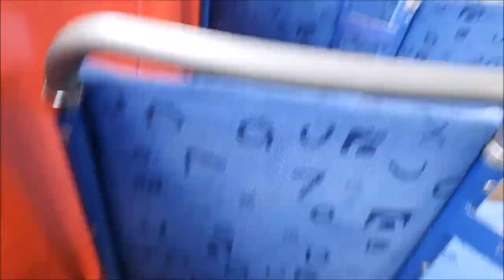Gothenburg (Göteborg) tram line 11 Centralstationen-Bergsjön with ASEA M28 #717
Line: 11 (Saltholmen)-Centralstationen-Bergsjön
Brand: ASEA
Model: M28
Operator & number: Göteborgs Spårvägar 717
Year: 1965 (it was one of the oldest public transport vehicles in Sweden)
Power control: Mechanical
Line signs: Rollsigns & liquid crystal displays
Doors: 2+2+1 manual doors except the front door which is electric
Seats: 38
Emission level: No related emissions
Filmed: 3.9.2021
All M28 trams were withdrawn in late October 2021 due to major corrosion damages. I was going to film more videos later, but it is not possible anymore. Nobody knew about the withdrawn in September because they didn't know how bad the damages were.